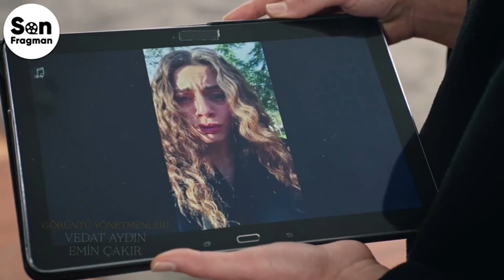Legacy Capítulo 434 | Doblado al Español (Temporada 2)